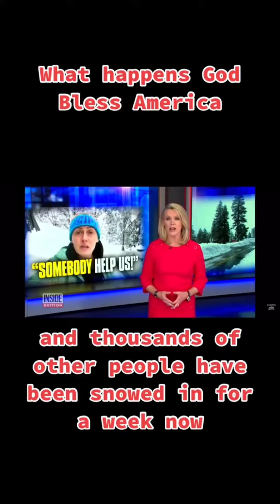If you depend on anyone other than yourself, you've already failed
It's time some of you people wake up and realize that the only ones paranoid and scared are those of you when a devastating event happens. It's time that you depend on yourselves and not the government.